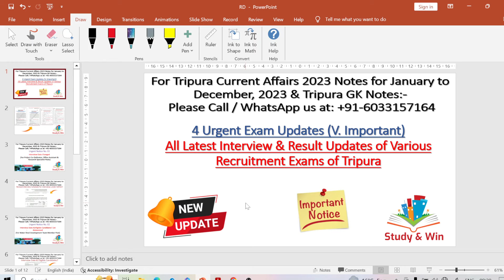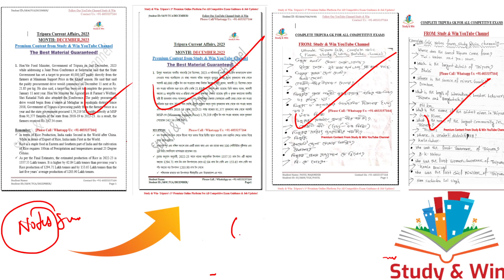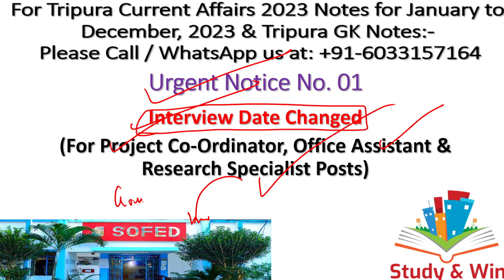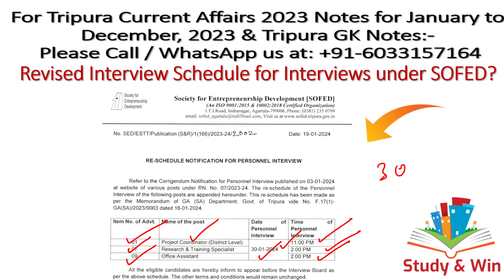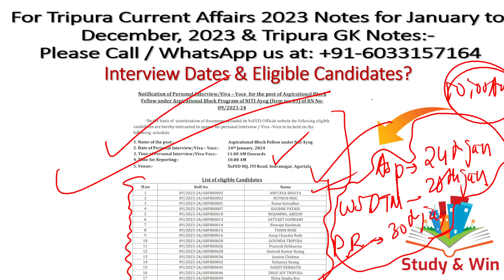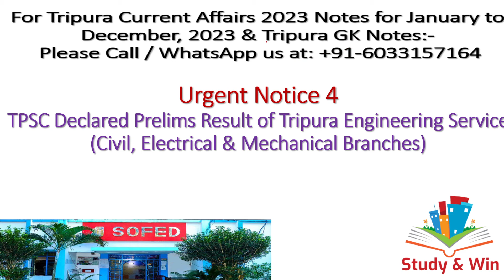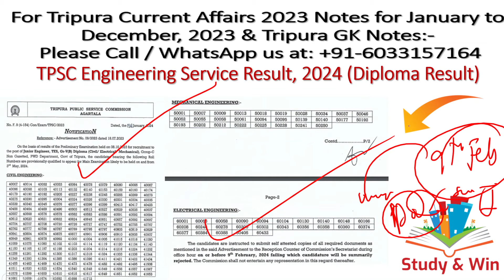Urgent Update-Interview Date & Result#tpsc#sofedagartala#tripurajobnews#tripurajob#tripurajobupdate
In this video we have discussed about 4 Latest Job Exams and Interview Updates of Tripura. Do share the video with your friends.

Links:

Notice 1: SOFED Rescheduled Interview Dates for Advt. No. 07/2023-24

Notice 2: Interview Date and Eligible Candidates List for SOFED Recruitment in Watershed Team Member Post

Notice 3: Interview Date and Eligible Candidates List for SOFED Recruitment in Aspirational Block Fellow Post: Interview Date and Eligible Candidates List for SOFED Recruitment in Watershed Team Member Post